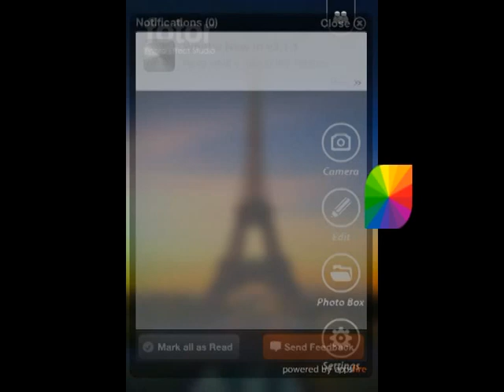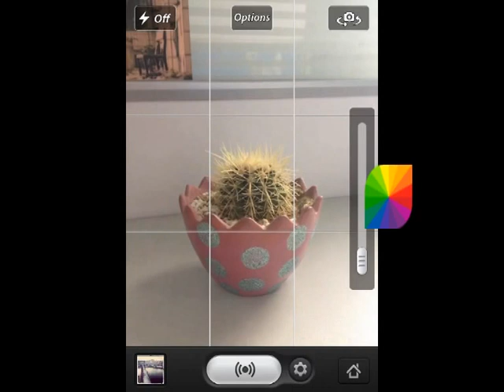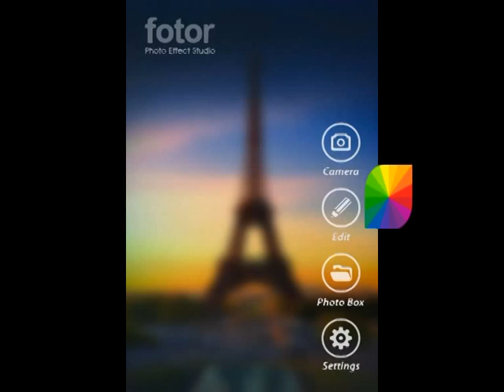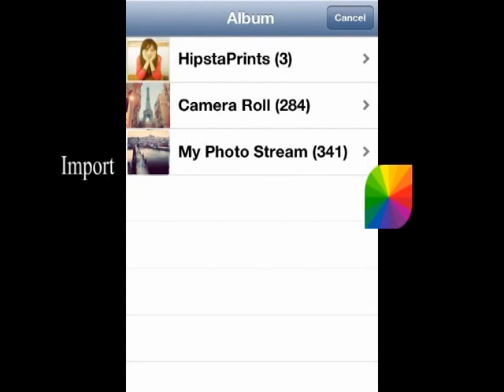Fotor Photo Effect Studio for iPhone V3.1.1 Overview Demo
In version 3.1.1, fotor offers new feature "Scenes", contains 13 different 1-Tap Enhance options to choose from according to the conditions at the time your photo was taken.

Let your inner Artist run free, create beautiful photos and share your vision with the world! Now with the all new Photo Effect Studio, you can enjoy an enhanced, easy to use User Interface and other amazing features such as the enhanced Camera, powerful photo editing tools, crop, rotate, filters, frames/borders, tilt -- shift and photo box. The new Photo Effect Studio builds on the fast, convenient, and fun experience you're used to while providing new and exciting options to make your images even more incredible than before!